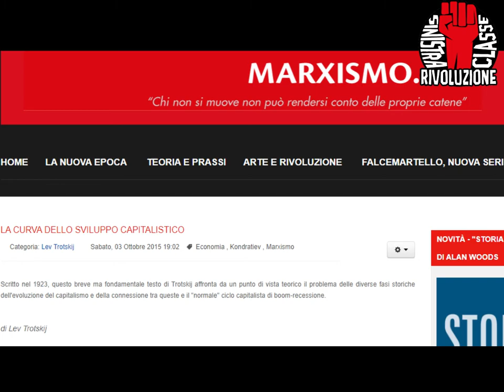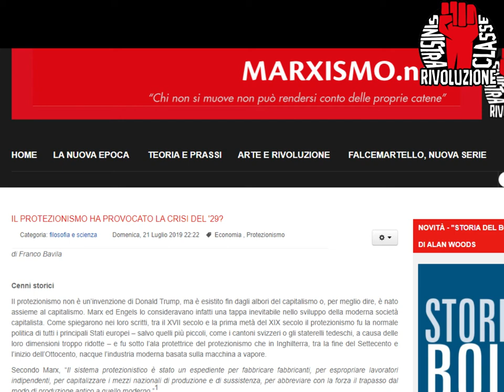Intervista - L'analisi marxista e il crollo dell'economia mondiale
Con Franco Bavila parleremo del crollo dell'economia mondiale e le soluzioni proposte dagli economisti borghesi e dai riformisti.  Franco le sottoporrà a un'analisi critica da un punto di vista marxista e delineerà la nostra alternativa.